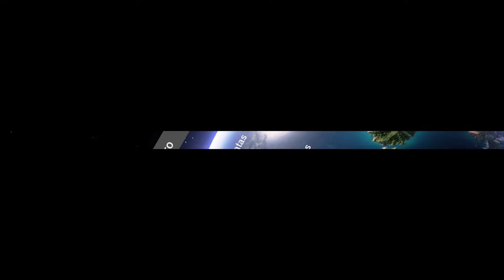¡NOS PONEMOS EL TRAJE! | PARTE #5 | SUPER MARIO ODYSSEY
¡Que empiece la odisea!

La princesa Peach y Bowser… ¡¿se casan?!

Bowser ha vuelto a secuestrar a la princesa Peach, pero esta vez, con "buenas intenciones": ¡está preparando una boda por todo lo alto!

Mario tendrá que hacer de aguafiestas

Bowser ha emprendido un viaje por el mundo para preparar el gran acontecimiento, y Mario tendrá que alcanzarlo para aguarle la fiesta, ¡pero los molestos Broodals no se lo van a poner fácil!

Cappy, nuestro fiel aliado!

Cappy es un ciudadano del Reino Sombrero que ha tomado la forma de la famosa gorra roja de Mario, ¡y que ayudará un montón a Mario gracias a su fantástica habilidad de captura!

Una aventura llena de sorpresas

Mario viajará por el mundo en una nave conocida como la Odyssey, en la que puede poner rumbo a nuevos reinos coleccionando energilunas.

¿No estás deseando ver todos los lugares que va a descubrir?

Género: acción, aventura, plataformas
Jugadores: 1-2
Editora: Nintendo